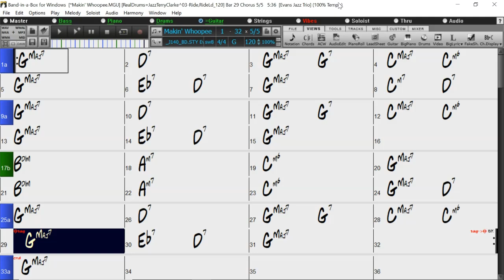BACKING TRACK - MAKIN' WHOOPEE (Donaldson and Kahn) G 120 BPM SWING